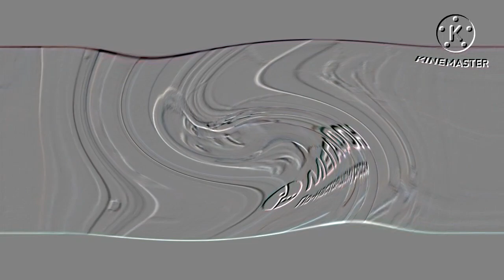(REQUESTED) Weft Best Animation Logos in Swirl Embosser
Requested by MediaViacomVideoEffector385